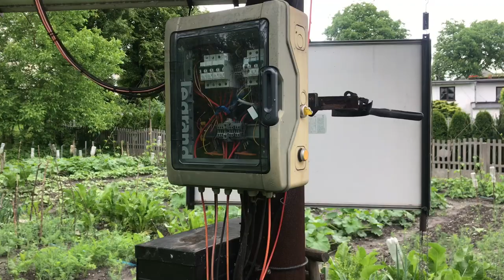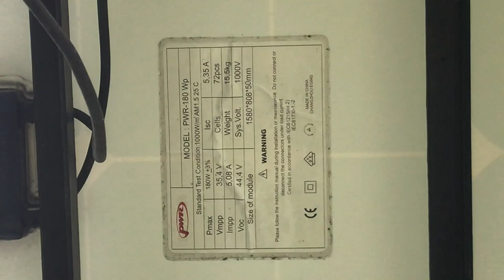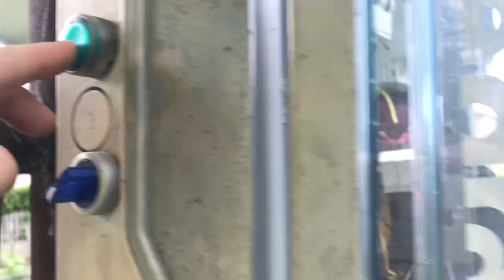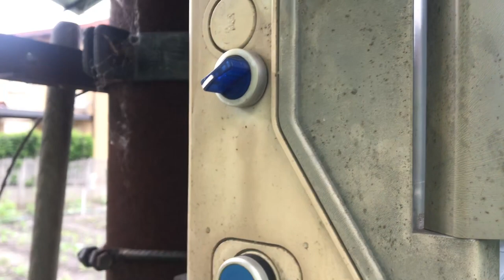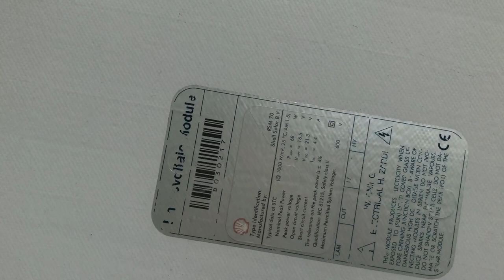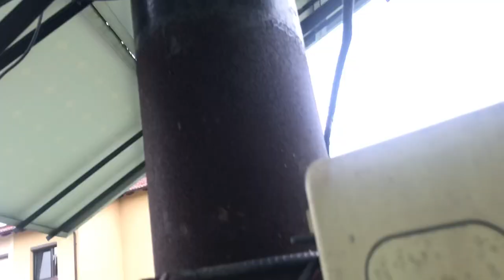Solar tracker dwuosiowy DIY z części samochodowych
W tym odcinku przedstawiam zgrubsza solar tracker v1 w wersji

Urządzenie powstało o założenie by mieć prąd przez jak najdłuższa cześć dnia. Jak widać na nagraniu mam wszędzie drzewa oraz budynki co nie pozwala „optymalnie” śledzić słońce.

Po wyciągnięciu wniosków z modelu v1 powstanie model v2 - Części z autka już za niedługo będą dostępne 😎

Timeline:
0:00 - 0:17 Intro
0:18 - 1:08 Dlaczego Solar tracker
1:09 -  2:48 Osie i Panel - zgrubnie
2:49 - 6:27 Sterowanie i omówienie rozdzielnicy
6:27 - 10:35 „Zasilanie automatyki trackera”
10:36 - 11:24 Sposób mocowania elementów
11:25 - 12:00 Budowa przenoszenia napędu - zgrubnie poziom
12:01 - 13:42 Budowa oraz oś pionowa
13:43 - 14:37 Położenie „Serwisowe” trackera
14:38 - 15:59 Przedstawienie stanu technicznego paneli PV
16:00 - 17:14 Budowa stelarzu pod panele
17:15 - 18:16 Podziękowanie za subskrypcje i polubienia